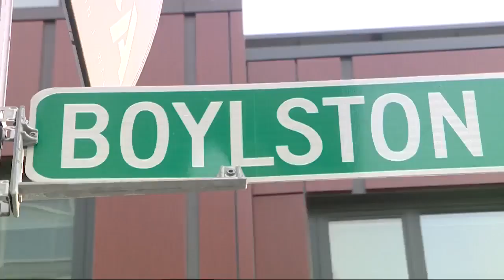Crews inspecting Boylston St. building after wind damage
A section on the 1300 block of Boylston Street is still shut down after strong winds ripped off two pieces of the building's facade.